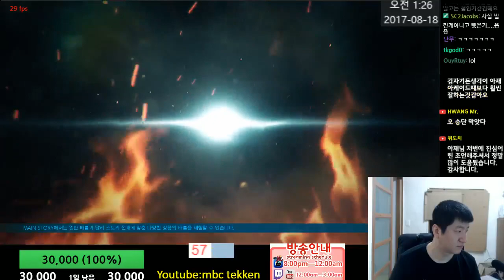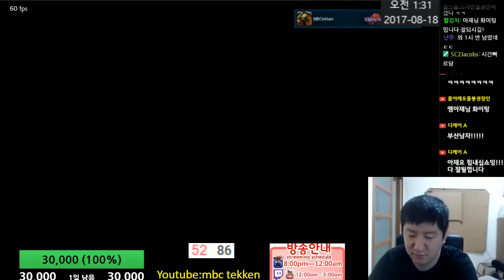Tekken7(PC)(Heihachi) 브라이언도 만만치 않네 2017-08-17 [철권7(스팀)MBC]